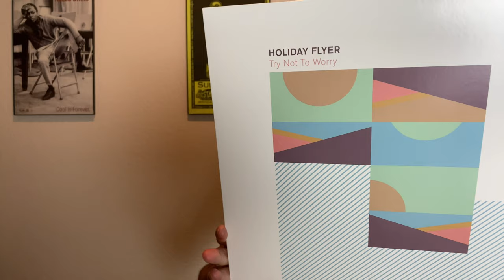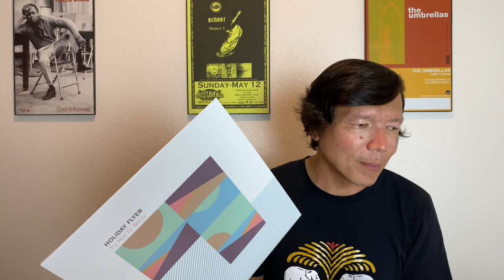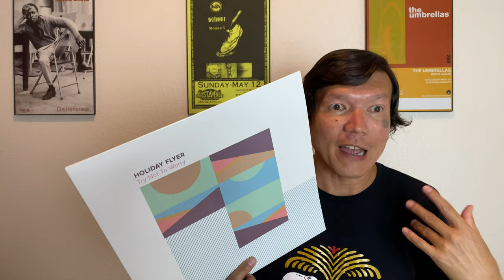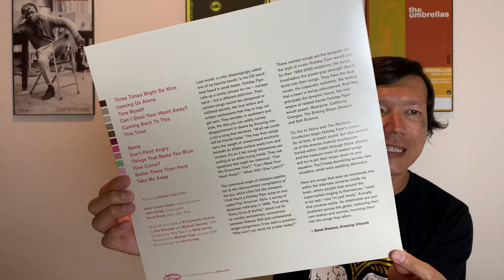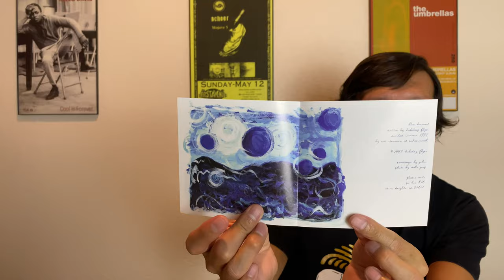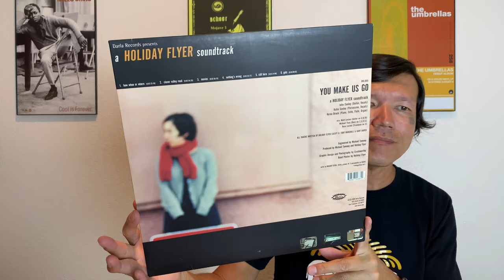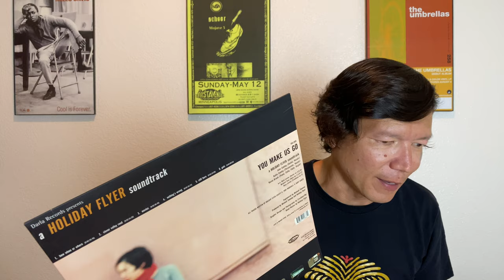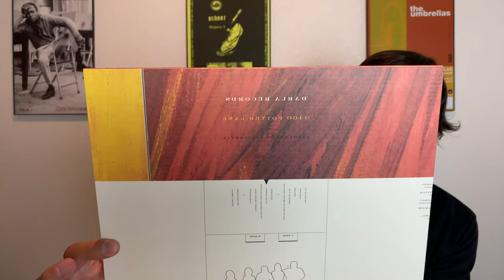Holiday Flyer - Artist Spotlight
This vacuous Douche talks about the California Indie Pop group Holiday Flyer who were active from the mid 1990's to the very early 2000's. Vinyl records are shown. There is the usual trademark rambling misinformation and flakiness. This video winds up being twice as long as I was expecting it to be.

0:00 Opening Statements
4:10 Holiday Flyer "Try Not To Worry" (1995/2019 Silver Girl/Darla Records)
8:25 Holiday Flyer "The Rainbow Confection" (1997/2019 Silver Girl/Darla Records)
12:00 Holiday Flyer "Blue Harvest" (1998 Darla Records)
13:38 Holiday Flyer "You Make Us Go" (2000 Darla Records)
16:33 Holiday Flyer "I Hope" (2001 Darla Records)
20:05 This birdbrained Douche says farewell